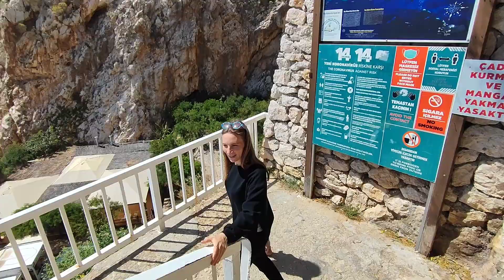Турция. Лучший пляж Капуташ ( Каш влог) Турция 2023